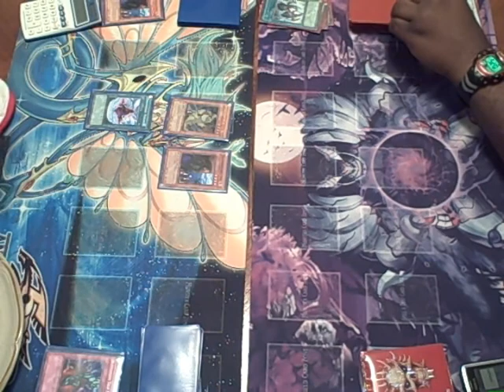Crymxon vs Magicbufu Duel 3/3 Part 1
duel